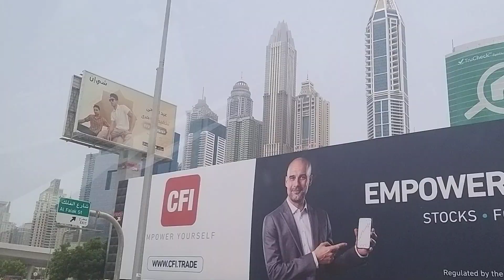Dubai @ Marina Walk @ JLT @ Road Trip Travelling Experience @ High Rise Buildings @ Awesome 😍😍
Dubai Road Trip Travelling Experience 😍😍